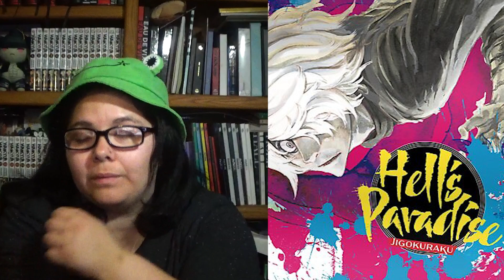Hell's Paradise Episode 11 - Weak and Strong : REACTION